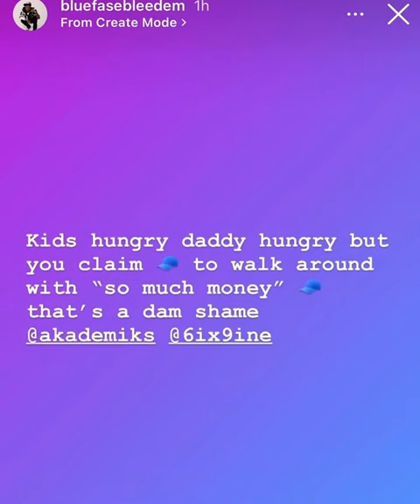6IX9INE GETS EXPOSED BY HIS DAD, BABY MAMA, A NY JEWELER, @bluefacebleedem8218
Smh... He Not Tasting The Rainbow Now